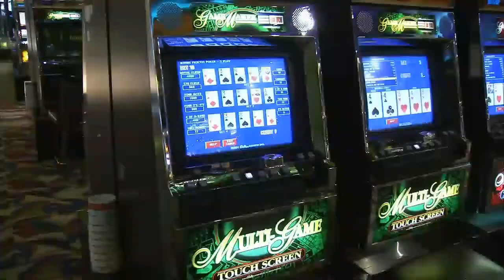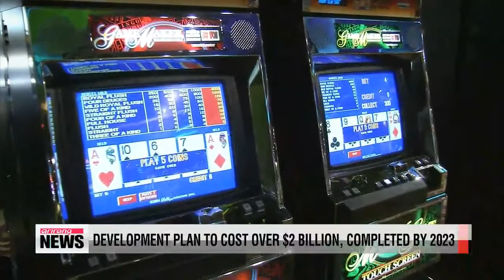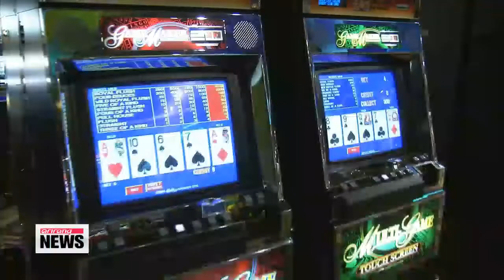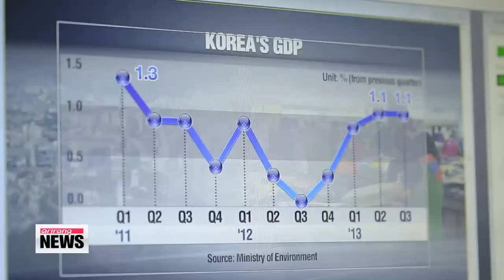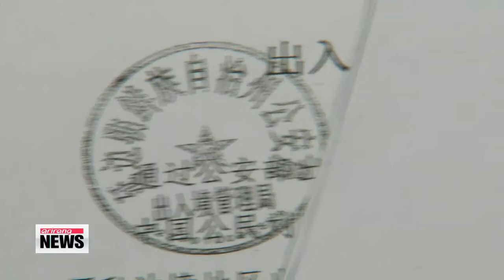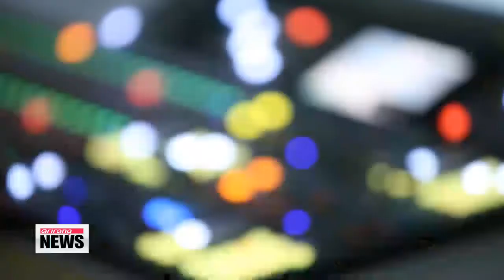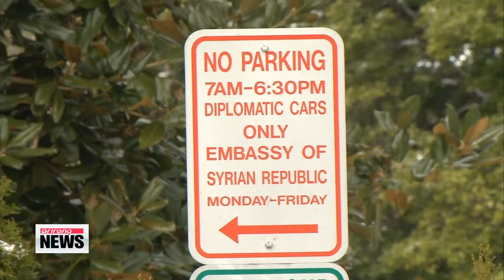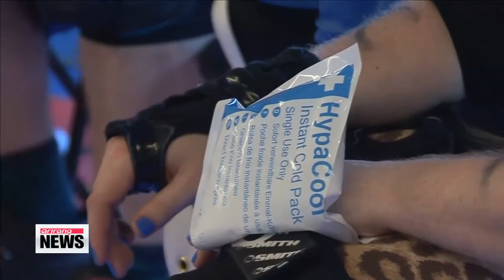ARIRANG NEWS 10:00 Kremlin says Crimea now part of Russia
Diplomatic tensions between Russia and the West have hit new highs with the first Ukrainian soldier reportedly being shot dead just hours after Russian President Vladimir Putin signed a treaty to claim Crimea as Russian territory.
 The United States says the annexation will not be recognized.
 Connie Lee has more.
In Moscow. the crowds chanted "Russia, "Russia"...
 and in Crimea... cheers and applause filled the streets...
 after Russian President Vladimir Putin signed a treaty on Tuesday in front of parliament... to make Crimea part of Russia.

 "It is such a momentous day today. We want to say that we are very proud of our president, Vladimir Vladimirovich Putin..."

 Putin says Russia must now act as Ukraine's new government...
 and in front of crowds late Tuesday... in Moscow's Red Square... he said Crimea has finally returned to its "home port" to Russia.

 "We have done a lot together, but we will do much more. We will need to solve many tasks, but I know, I'm confident that we will overcome everything, resolve everything because we are together. Glory to Russia "

 In Ukraine's capital, Kiev... residents are angry over Putin's latest actions.

 "I want him [Vladimir Putin] to stop mocking our people. I want him to stay in Russia and govern them [the Russians] and not touch our people and not torture Ukraine."

 Tensions heightened into violence Tuesday... when masked gunmen killed one
Ukrainian troop. injured another and arrested some other Ukrainian officials... stationed in Crimea.
 The Ukrainian military has now been ordered to use weapons "to protect and preserve the life" of Ukrainian soldiers.

 Meanwhile... Western leaders, including those in the U.S. and Germany have condemned Putin's actions...

 "We would not recognize this attempted annexation."

 but the Russian president is not showing any signs of backing down.